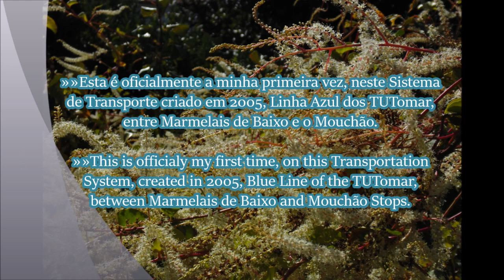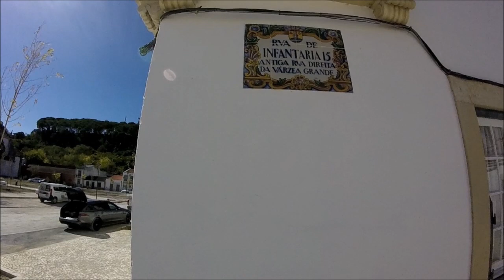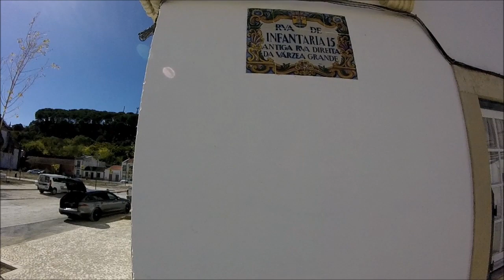Primeira vez nos TUT e outros Temas (Renovado)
Vídeos gravados com uma GoPro Hero, em Outubro de 2020 e editados no Movie Maker.

EN - First time on the TUTomar and other Themes (Renewed)

Videos recorded whit a GoPro Hero, in March 2020 and edited in Movie Maker.